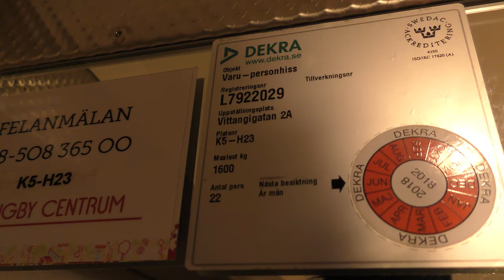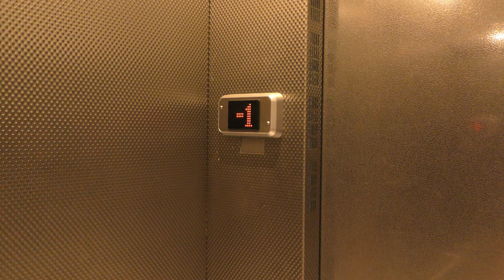MODDED!!! By St Eriks Hiss MRL-Traction Elevators @ K5 Vällingby Centrum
ELEVATOR INFORMATION!

Manufacturer/Tillverkare: PH-Company?
Model/Modell: S3
Installation year/Byggår: 2008
Current modernizer/Senaste modernisering av: St Eriks Hiss
Latest modernization year/Senast moderniserat år:
Current model/Nuvarande modell: Thor?
Serial Number/Tillverkningsnummer:
Capacity/Maxvikt: 1600Kg - 22 Persons

Location/Adress: Vällingby Centrum K5 | Årevägen 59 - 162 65 Vällingby, Stockholm, Sweden!